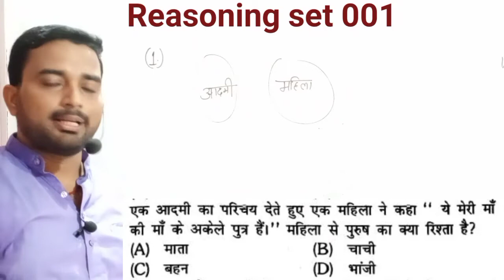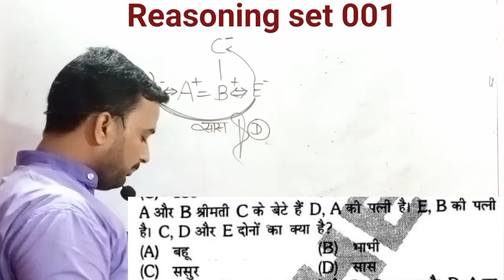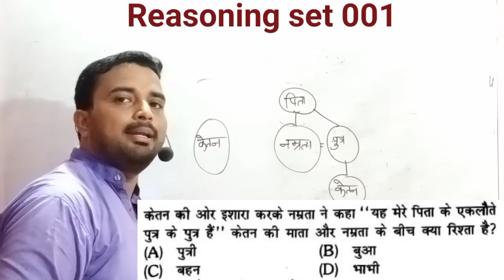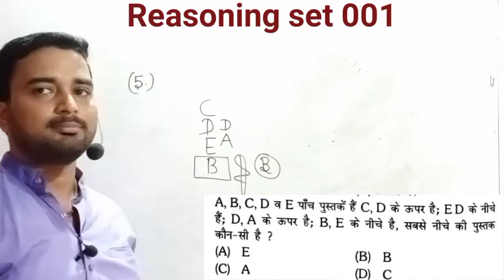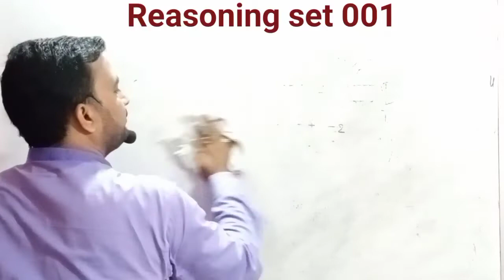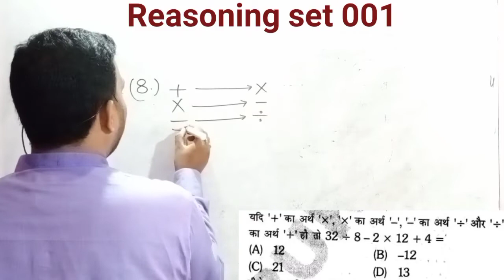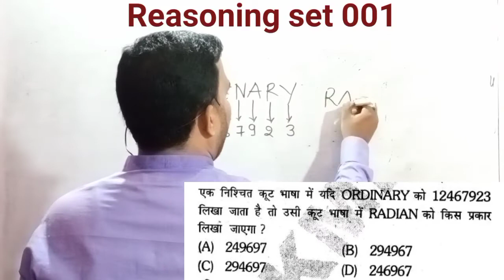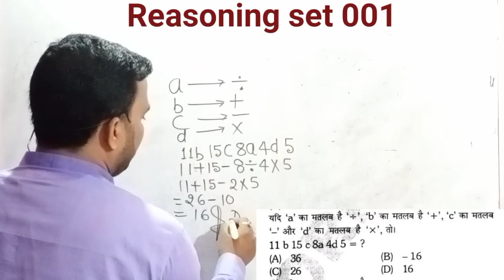Reasoning quiz set1|bank|ssc|railwaygroupd|mts|Bssc|Maths By:-Manjeet sir